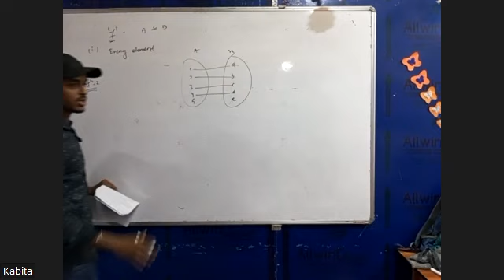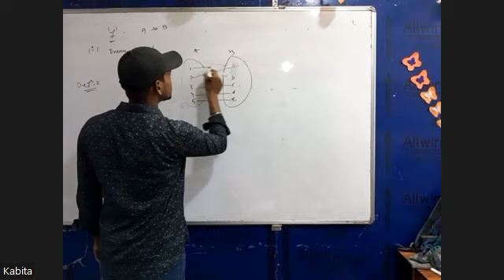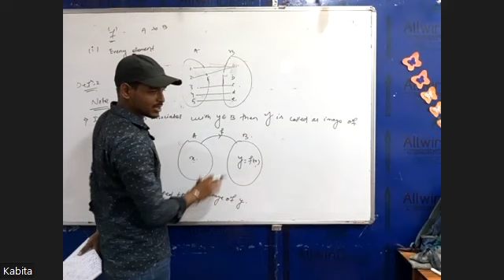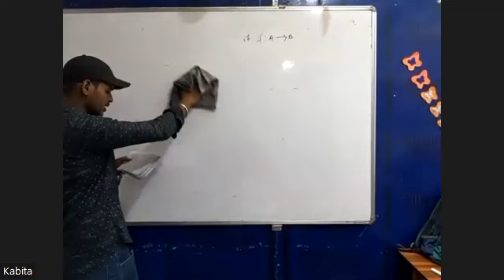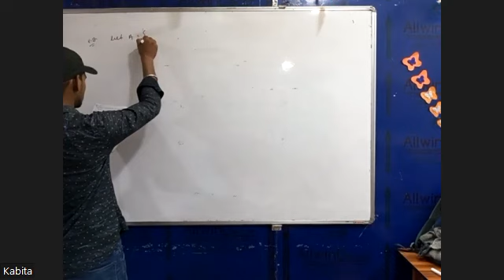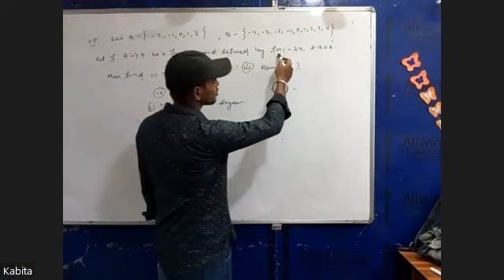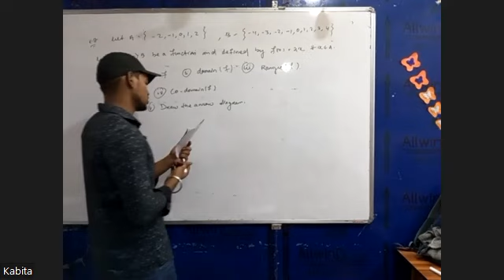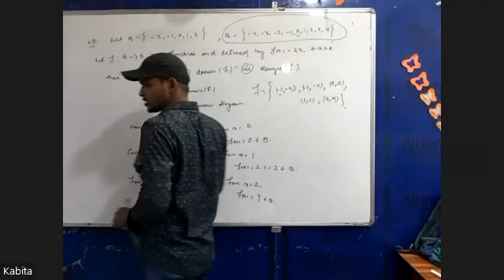MATH PART 2 [Function ] 2ND NOV SCIENCE 1ST YEAR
SCIENCE XI 2ND NOV